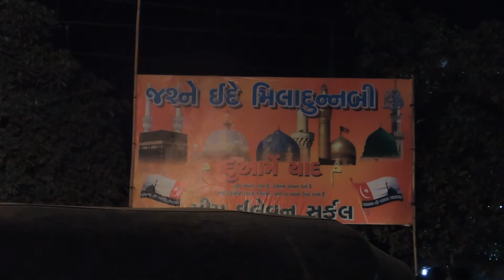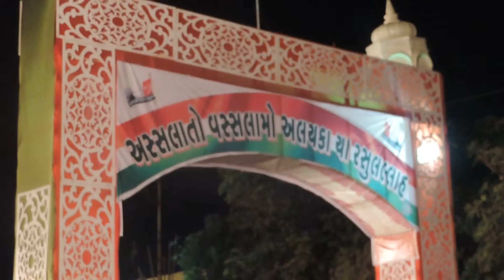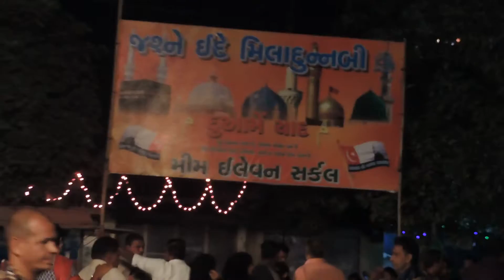12-Milad Un Nabi-Tandalja-Dec-2016-1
Search in google- 12-Milad Un Nabi-Tandalja-Dec-2016
Total 13 videos were uploaded on YouTube by
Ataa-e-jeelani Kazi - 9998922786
निशार तेरी चहल पहल पर हज़ारो ईदे रबी उल अव्वल
सिवा ए इबलीश के, जहां मे सभी तो खुशियाँ मना रहे हैं ।
Uploading work is accomplished today, See you again on "Baroda Muharram-2017”
Khuda Hafiz